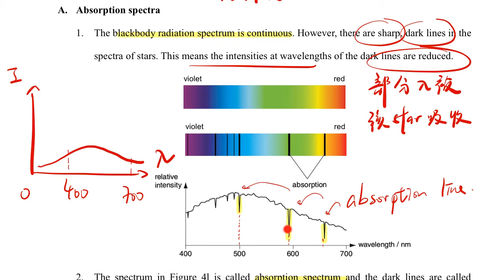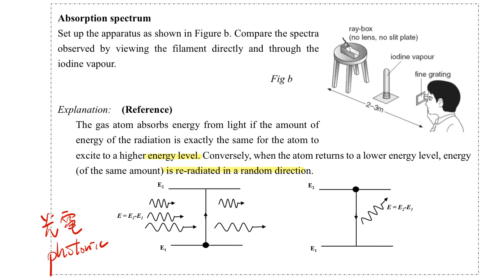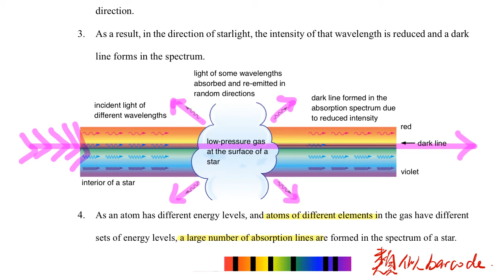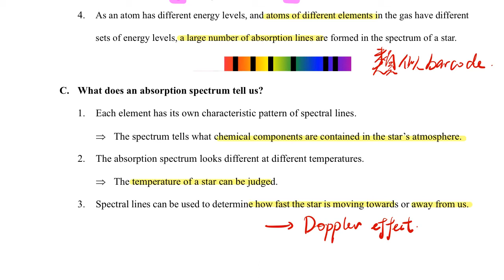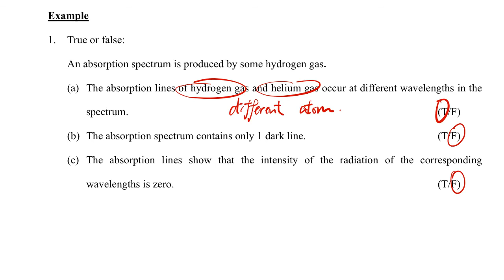[DSE Physics] E1 - 4.4 Absorption spectrum (Part 4)